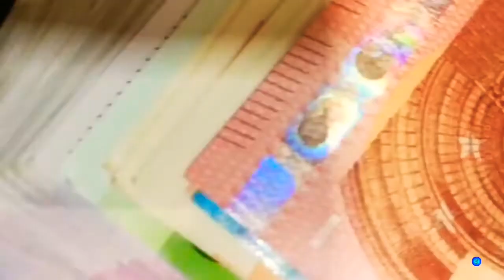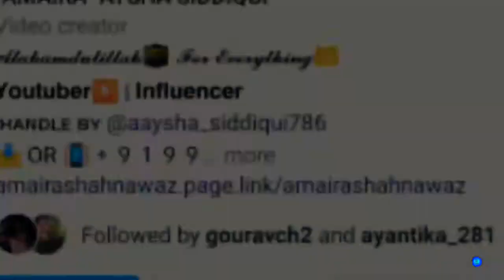viral video in a seconds | 5 viral child | funny viral videos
a viral video of birds falling from the sky
a viral video of egyptian teacher dancing
how to get video viral
how to know if a video has a virus
viral video e.g. crossword clue
viral video e.g. crossword